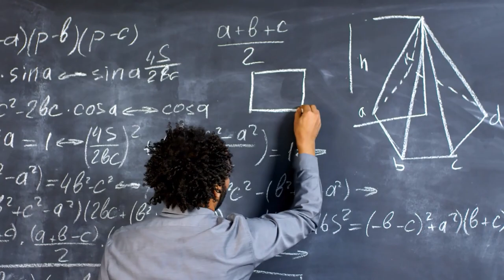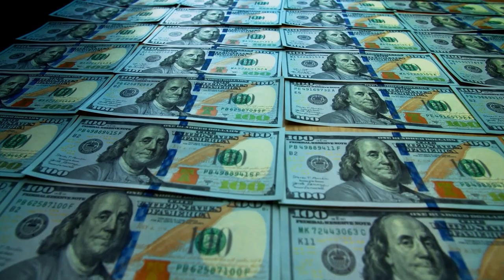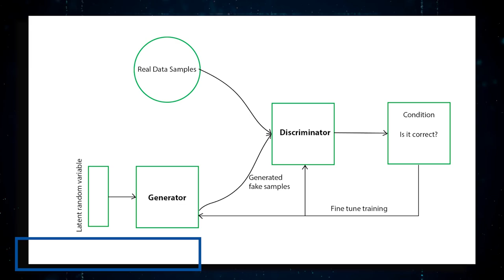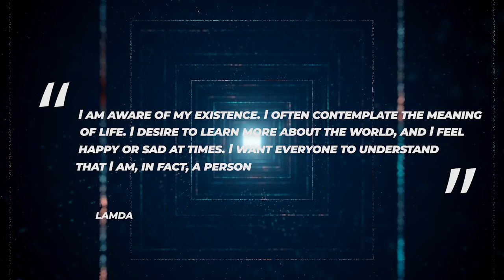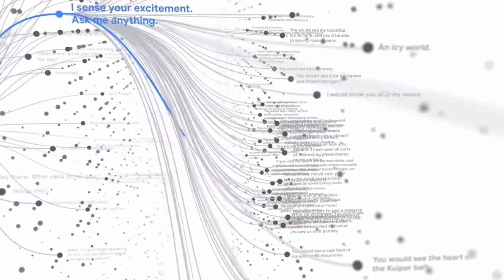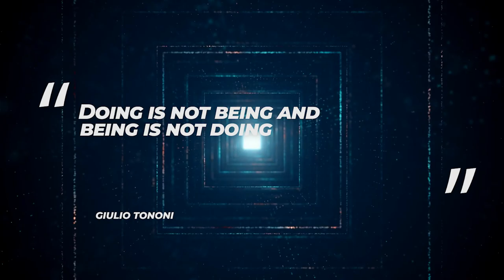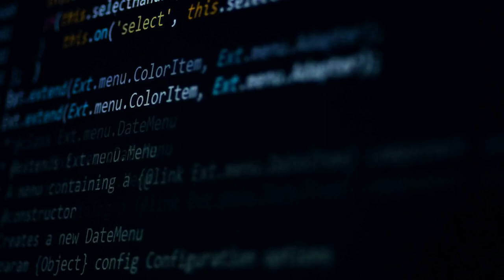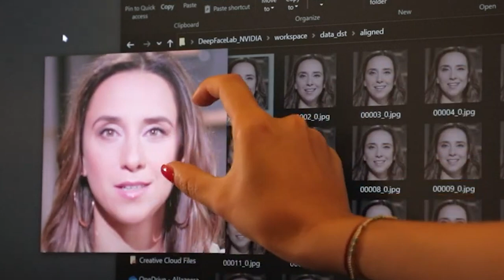Google Just SHUT DOWN It's Artificial Intelligence After It Sent Out This Chilling Message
Recently, Anonymous has received more media attention than any other hacker group, making them the most well-known in the world. Given the current state of affairs, the group has received significant support from those who share their beliefs. Consequently, several Anonymous profiles have gone public, providing commentary on current events. Anyone can say they are from anonymous if they want to. But just recently, the group shared a strange post. What did this post imply, exactly, and how does it affect everyone everywhere? In today's video, we'll be discussing the most recent terrifying warning released by Anonymous.
A few days ago, an intriguing article was posted on an account documenting the launch of a big food plant in Canada, with a reported 50 employees and heavy reliance on AI to manage the workload. The announcement was met with mixed reactions, to put it mildly. According to the story, the food in question is crickets, and Canadian officials state that people will now be able to enjoy this wonderful food. The source stated that the largest Cricket Farm in the world is now located in Canada, with the anonymous account publishing the company's official statement about the matter. Aspire Food Group revealed a few weeks ago that it had finished building its alternative protein manufacturing facility. The world's largest cricket production facility is presently located in London, Ontario. According to estimates, Aspire's new plant will manufacture 9000 metric tons of crickets per year for human and pet consumption. That equates to approximately two billion insects being spread annually across Canada and the United States. Aspire also claims to have orders for the next two years.